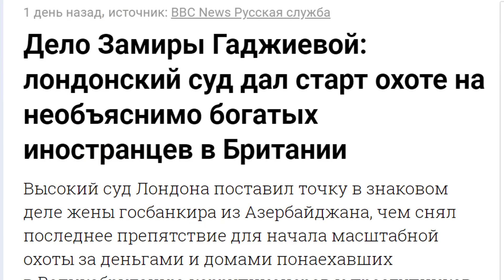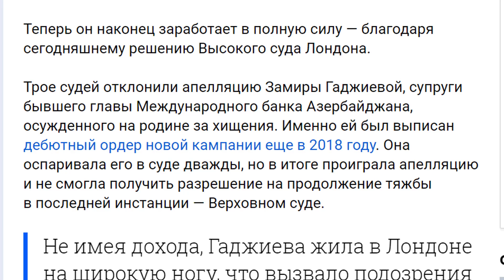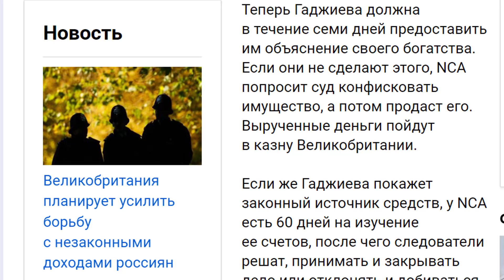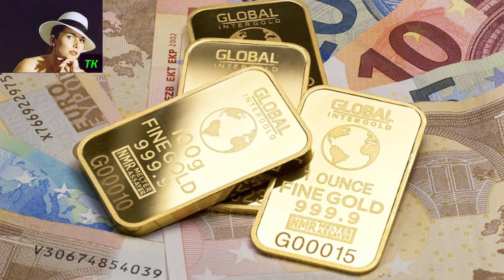Сбывается предсказание: лозунг провозглашен Лондоном. № 1852